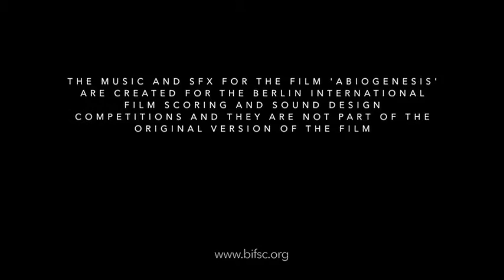Abiogenesis (2011) - Original Soundtrack by Olympum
Short animation film by Richard Mans from the 2020 Berlin International Film Scoring Competition.

Sound Design by Luca Pestarini (First Prize Winner)

Virtual instruments from Audio Imperia Nucleus & U-He Diva.